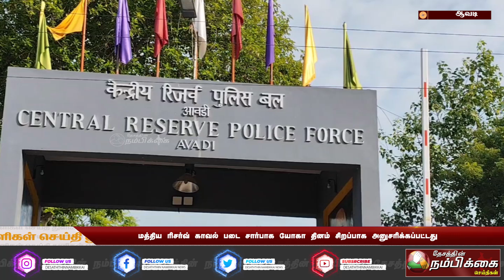மத்திய ரிசர்வ் காவல் படை சார்பாக யோகா தினம் சிறப்பாக அனுசரிக்கப்பட்டது